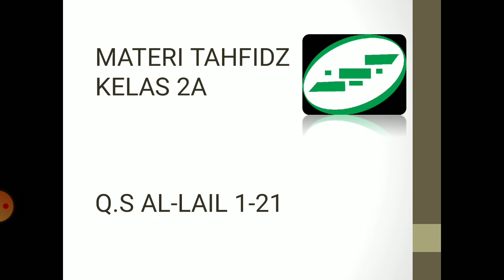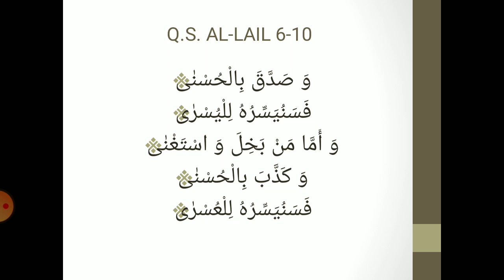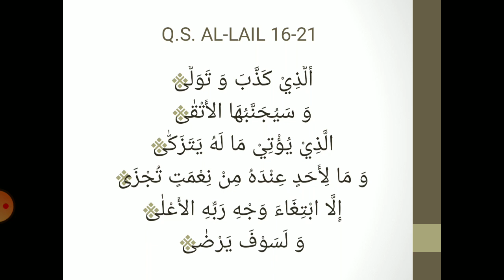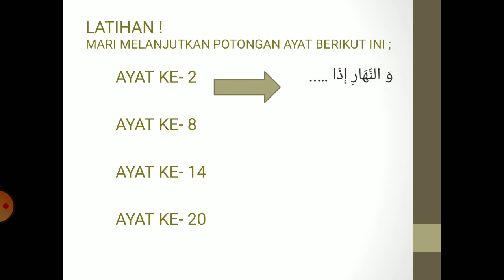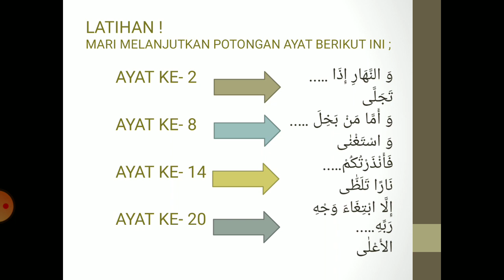Surat al lail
Murojaah tahfidz